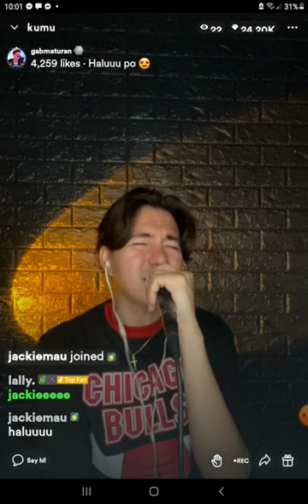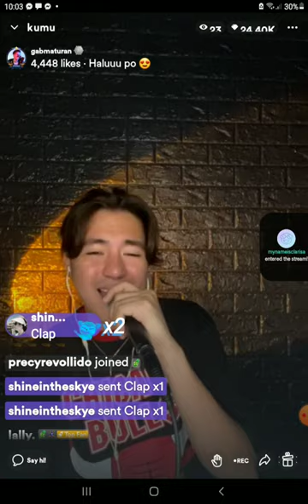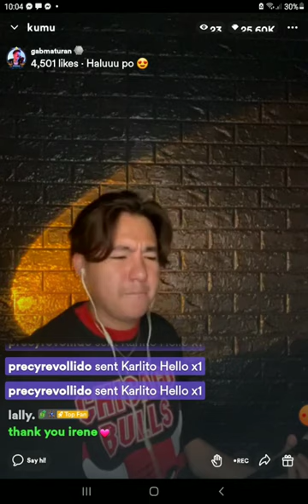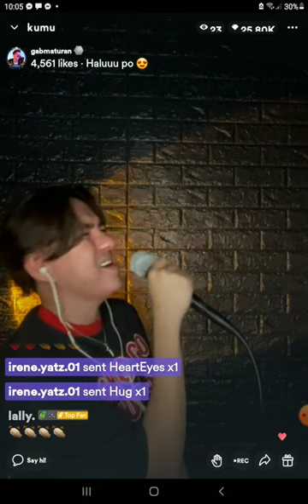I Live My Life To You - Gab Maturan